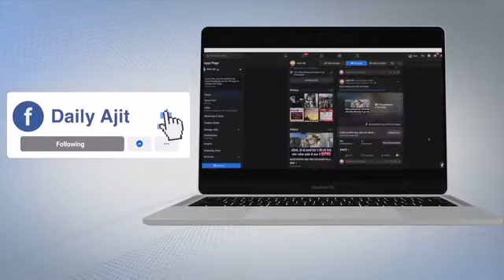विकास, के लिए बड़ी-बड़ी परियोजनाएं बनाई जाएंगी :योगी आदित्यनाथ